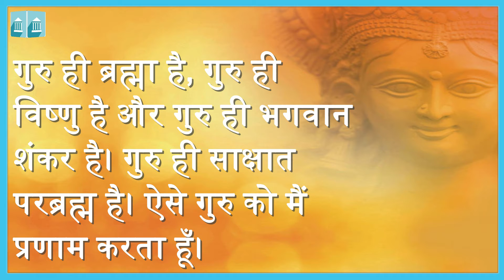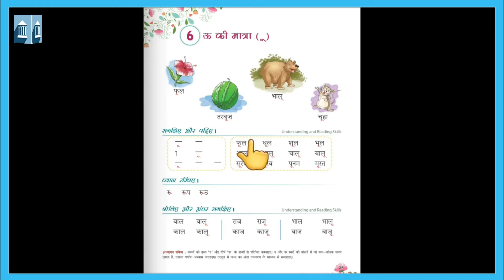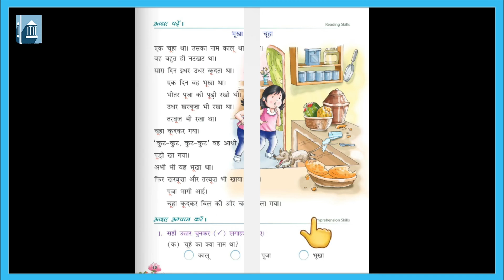कक्षा - १ : हिंदी : पाठ - ६ : ऊ की मात्रा (Reading)